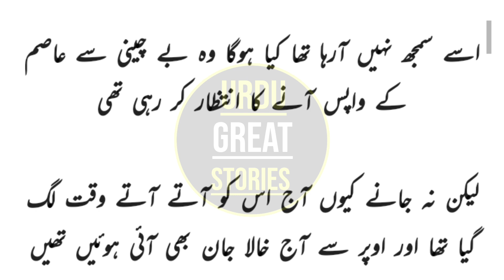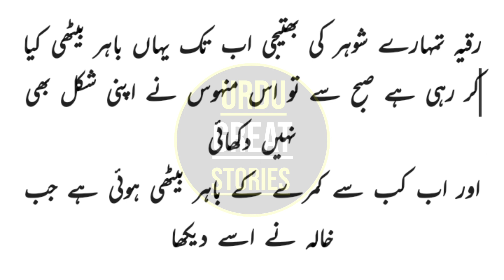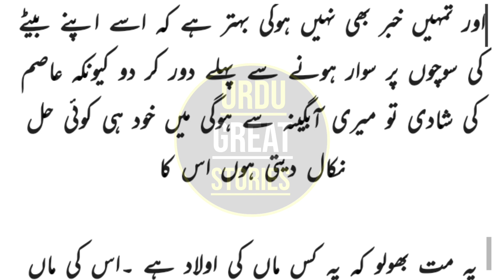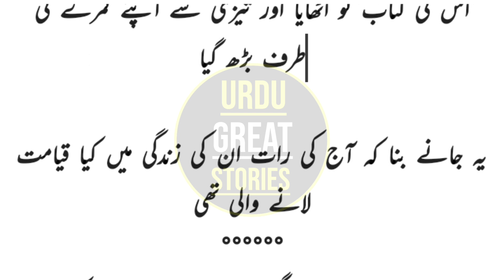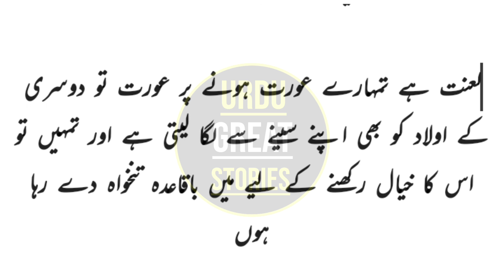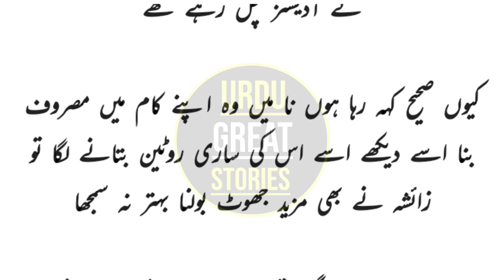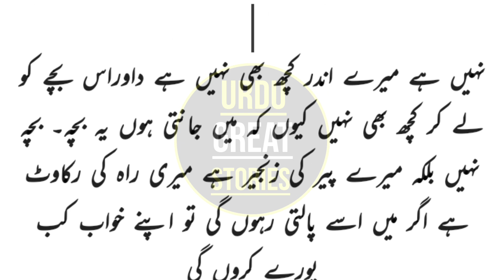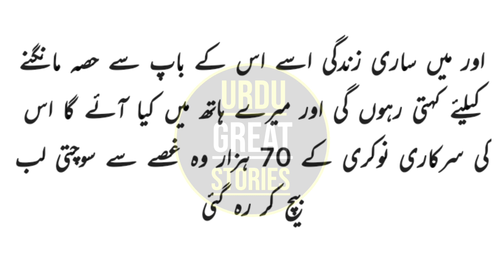Mann Ashiq Qalab e Yar Hastam || Urdu Novels || Areej Shah Novels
Written by
Areej Shah